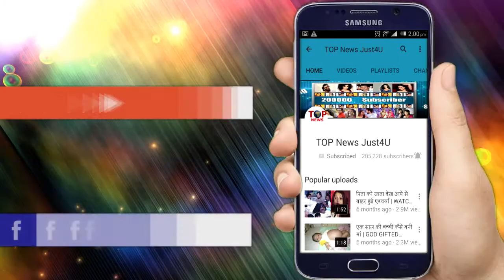NIMKI MUKHIYA: SHOCKING! SWEETY पहुँची निमकी के पास, किया सच का ख़ुलासा